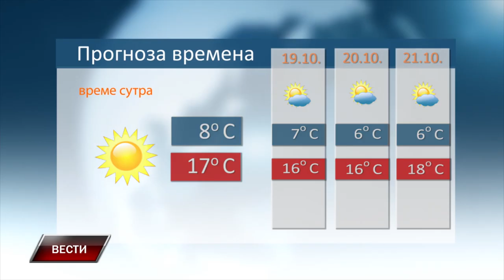VESTI 17 10 2024